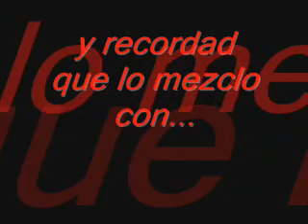Sesión especial,mix by isko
sesión especialmente dedicada a mis 50 primeros subscriptores